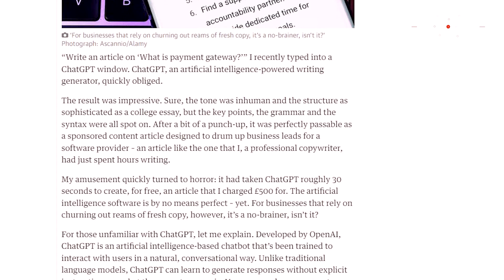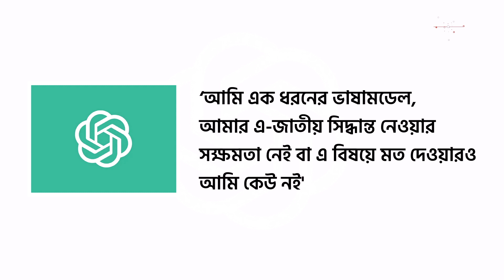চ্যাট জিপিটির কারণে চাকরি হারাবেন যারা। CHAT GPT